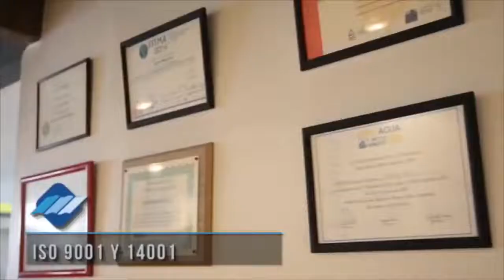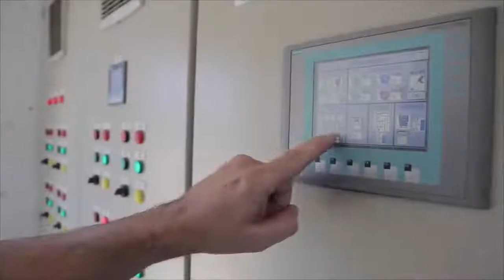Institucional Ecopreneur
Soluciones Medioambientales para el Tratamiento de Aguas y Efluentes, Generación de Energía, Biogás, Oil & Gas.